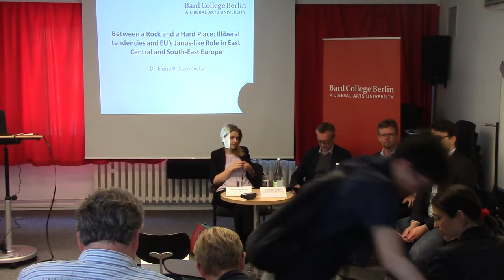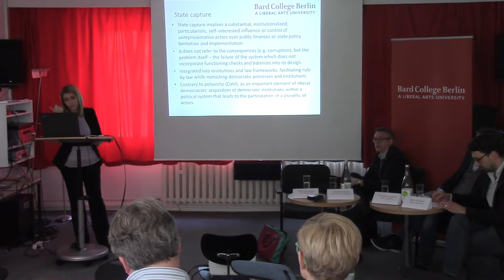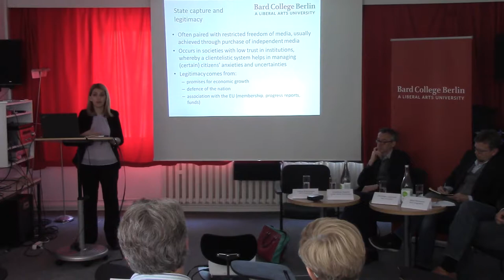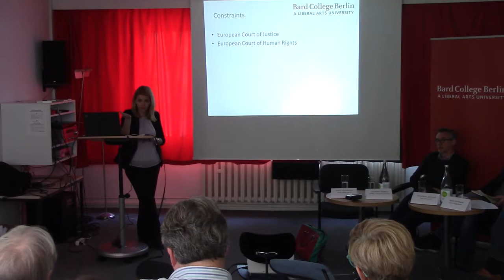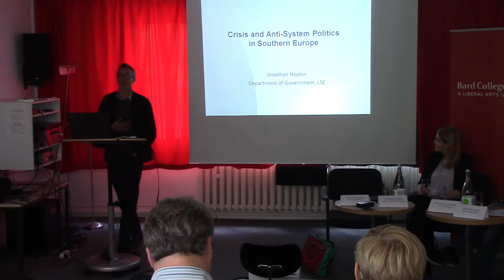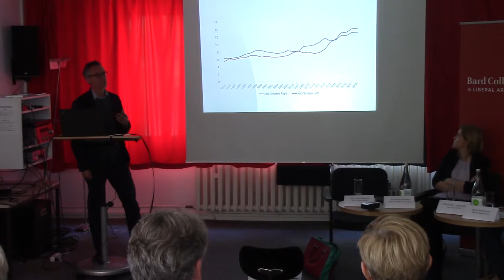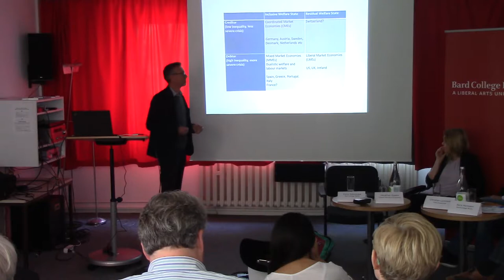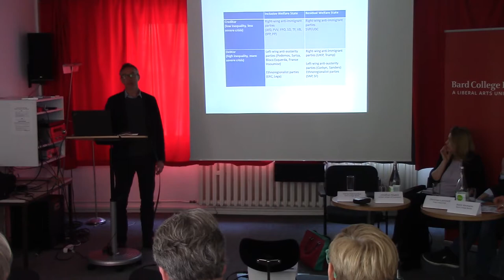"Illiberal democracy?" Colloquium: Session 2 - North Atlantic Comparisons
This panel was part of the two-day colloquium "Illiberal democracy? Reconciling Liberalism and Democracy Today" (April 27-28, 2018), which brought together international scholars from a variety of disciplines to address the tensions between liberalism and democracy.

Chair: Boris Vormann (Bard College Berlin), Jonathan Hopkin (London School of Economics), Christian Lammert (Freie Universität), Elena Stavrevska (Bard College Berlin)

Organized by Bard College Berlin in collaboration with the Hertie School of Governance